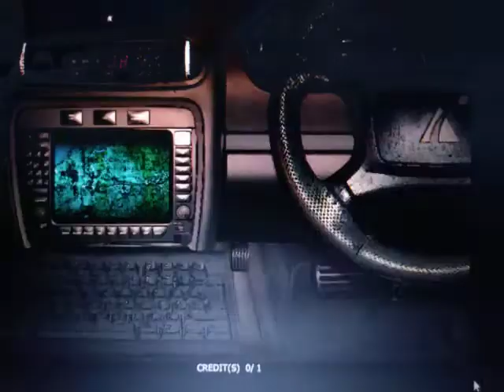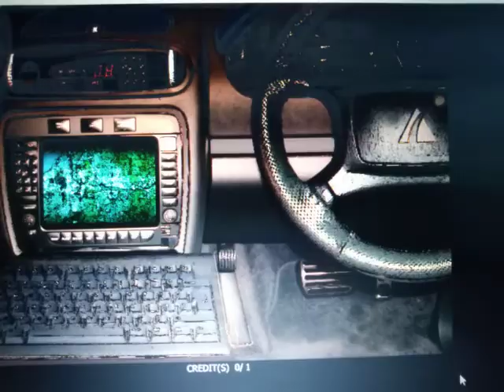Chase H.Q. 2 (Arcade, PC based) gameplay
I have memories with this game... I also remember Nancy (the person who talk to you throughout gameplay).